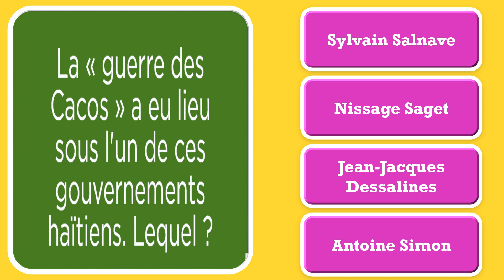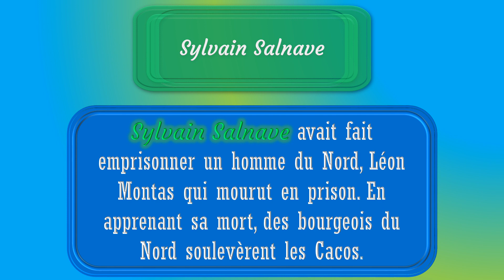JOUR 148 - QuizUpHaiti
Catégorie HISTOIRE

Le Président Sylvain Salnave avait fait emprisonner un homme du Nord, le général-député Léon Montas, qui mourut malheureusement en prison. En apprenant sa mort, des bourgeois du Nord soulevèrent les Cacos. Les Cacos étaient des paysans du Nord. Tandis que Salnave combattait l'insurrection du Nord, les bourgeois de l'Artibonite et du Sud assiégèrent Port-au-Prince. Pour se défendre, Salnave fit appel aux Piquets du Sud dont les sentiments anti-bourgeois étaient connus de tous.